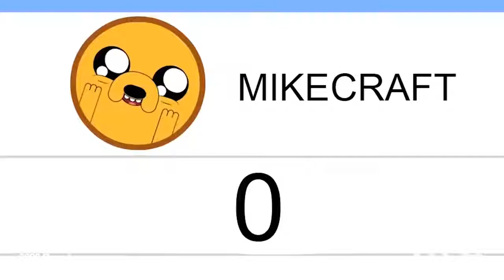Especial 10 Twelve De Suscriptores - Sick Boy & Nyan Mike 💎 Pre | RaveDj